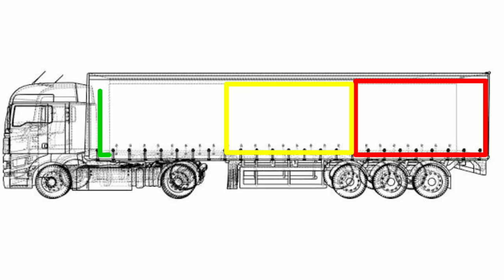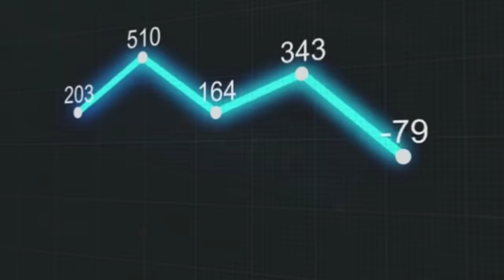DELHIVERY LOGISTICS | INFORMATION